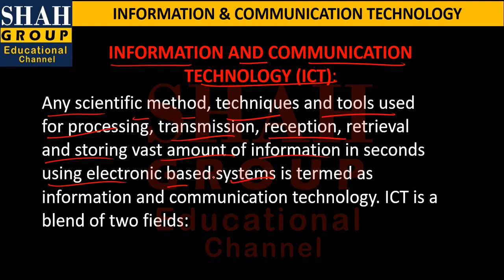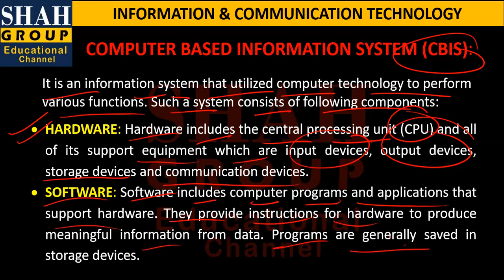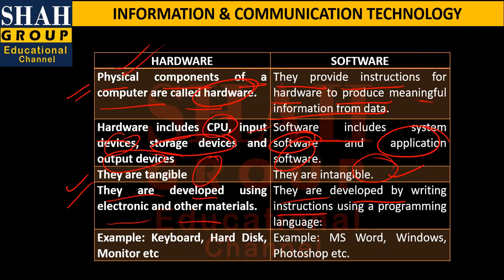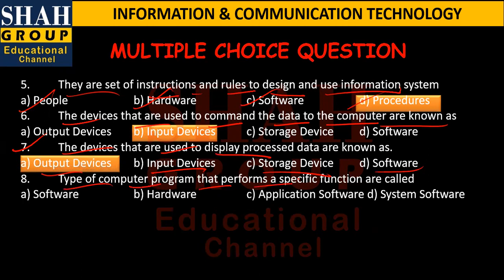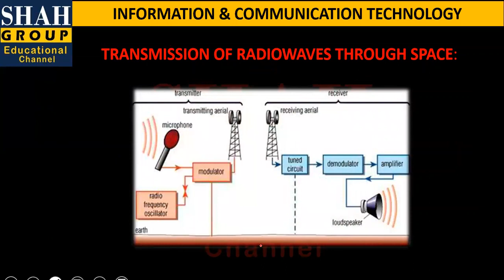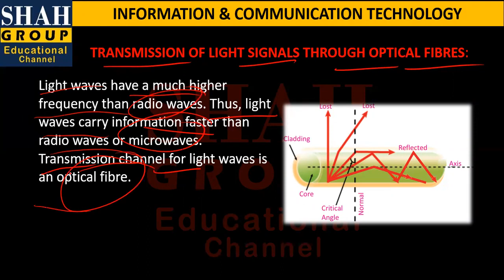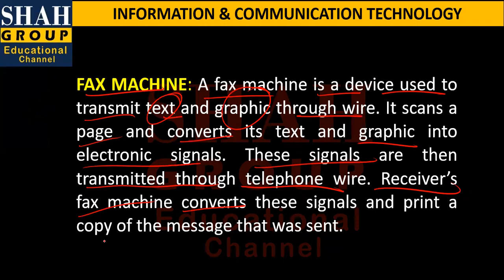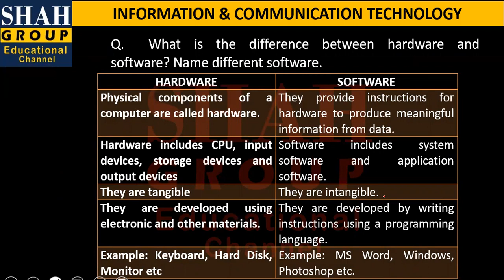X PHYSICS| CHAPTER: INFORMATION & COMMUNICATION TECHNOLOGY (ICT)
X PHYSICS
CHAPTER: INFORMATION & COMMUNICATION TECHNOLOGY (ICT)
TOPIC:
ICT & CBIS
FLOW OF INFORMATION